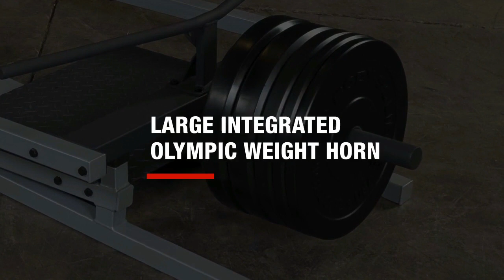T Bar Row Workout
The Pro Clubline STBR500 is a Full Commercial T-Bar Row that allows Various Grips without a Landmine Attachment or Barbell. The Exclusive Design Eliminates the Bar in the Middle of the Platform for Superior Range of Motion with Smooth Consistent, Precise Returns on each Movement. Oversized Diamond-plated Footplate adds  Stability. Bar features 16” of Knurling on Each Side for Wide and Close Grip Rows.  Eyelet Allows Adding Any Cable Handle to Target Every Back-Muscle Group as well as Biceps, Shoulders and Core.